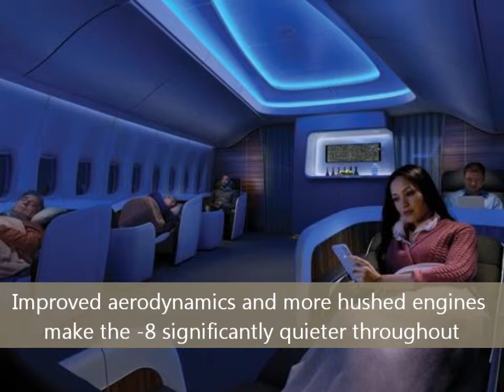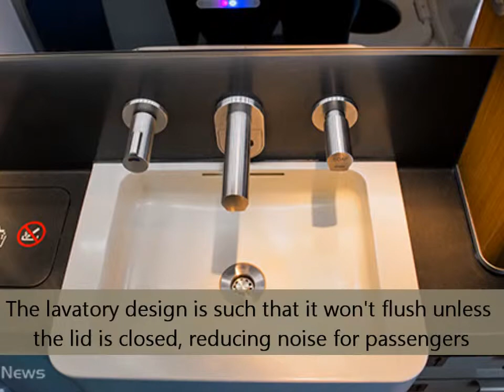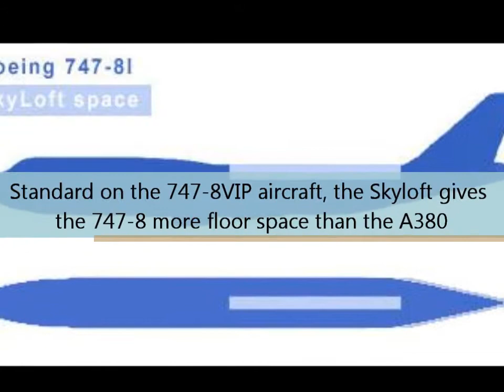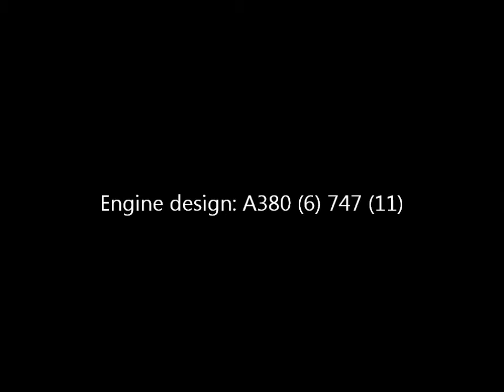Ultimate Jumbo jet battle - 747-8 vs A380 part 2 (3 of 3)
Hello all! Due to great criticisms of being biased and factually incorrect, I can assure you that my reiteration of the A380 vs 747-8 comparison is far better. You won't find this level of detail and information about the Airbus A380 or 747-8 anywhere else in less than an hour of your time! Enjoy. :)

The ultimate jumbo jet battle - A fair comparison between the 2 largest passenger jets; the mighty Airbus A380 and the legendary Boeing 747-8. With real, true, solid facts to answer one of the biggest aviation debates: 'What really is the ultimate jumbo jet?' Comparison starts with part 1 - The A380, continues to part 2 (the 747-8), which is divided into 3 videos due to uploading reasons.